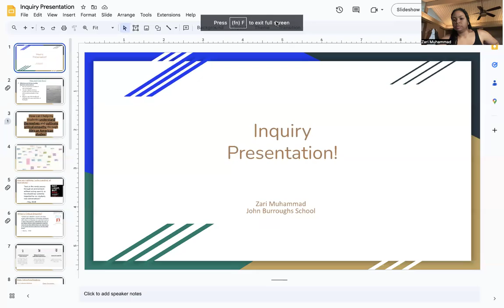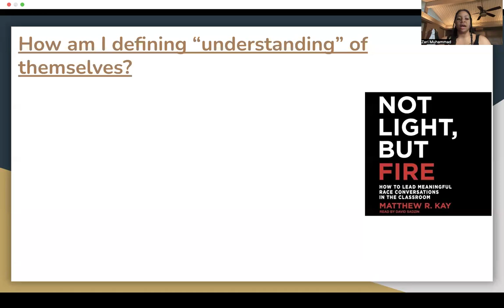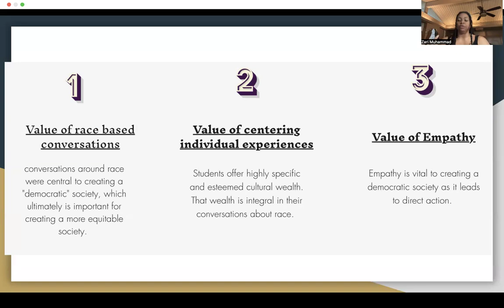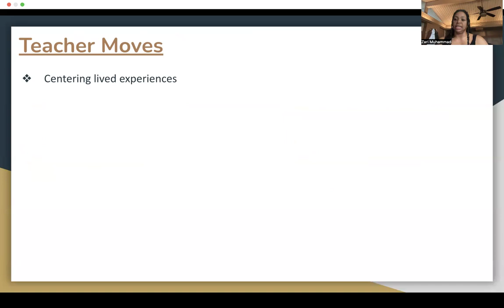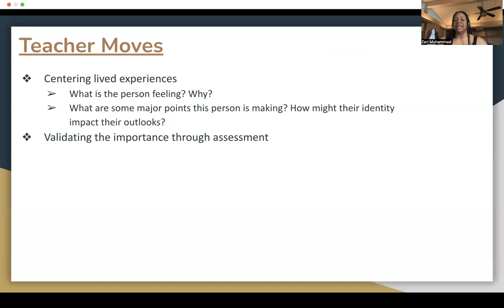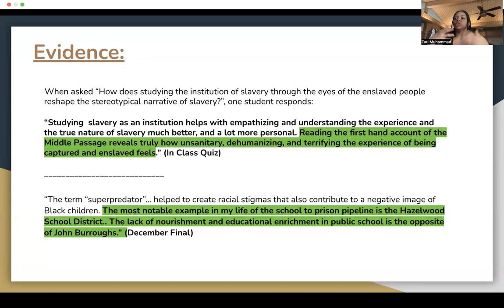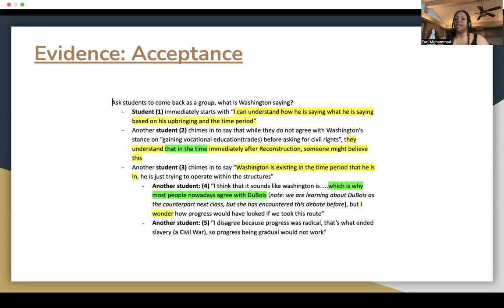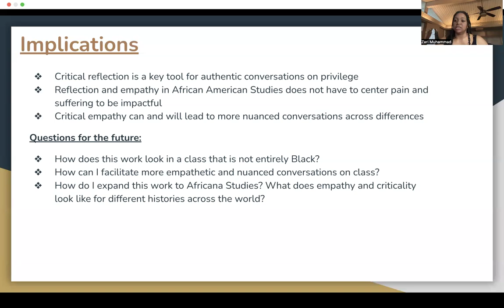Zari Muhammad's Recorded Inquiry Presentation (DSTR)